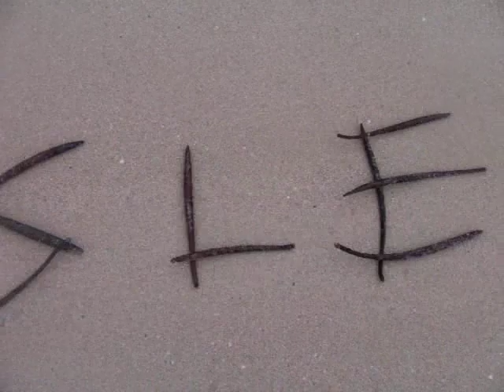Matt loves Lesley ALOT